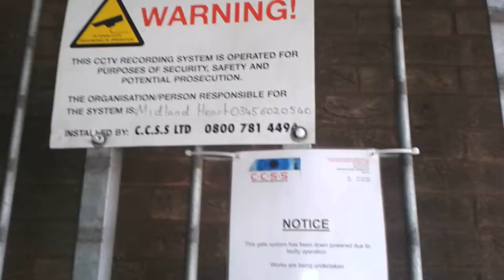Midland House old back gate.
The old broken back gate of Midland House. Today CCSS/Midland Heart were meant to start putting in a new back gate in today. It looks like May the 4th was not with CCSS/Midland Heart.